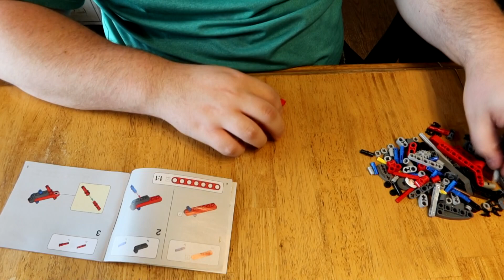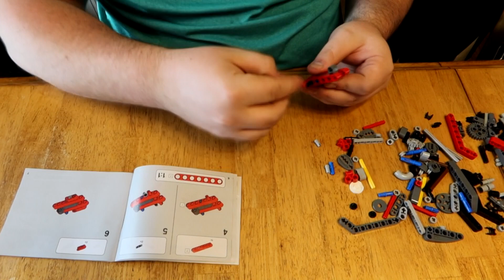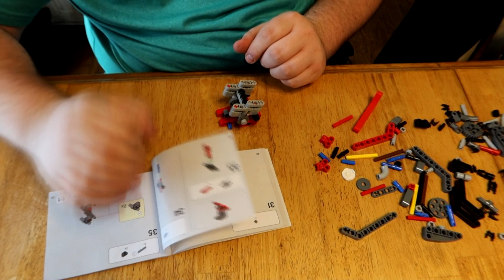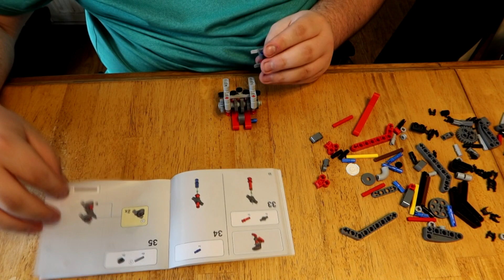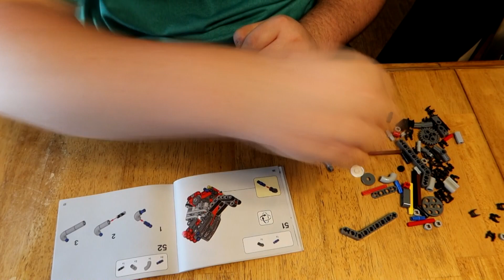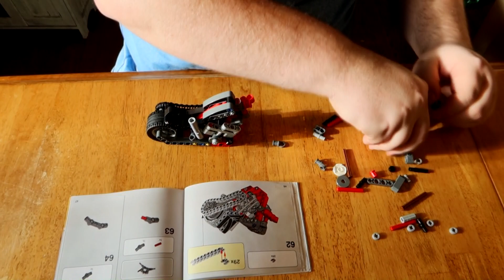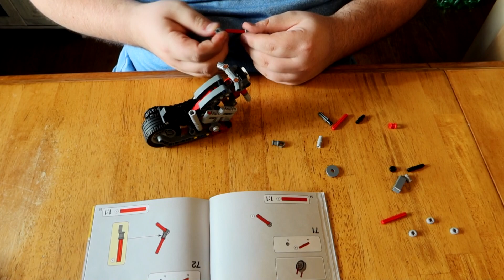Lego'Ize My Life: Episode 33 - Motorcycle #42132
First Aired: August 7, 2024